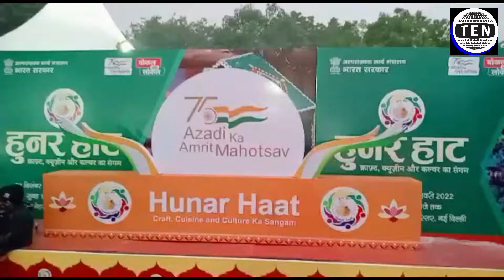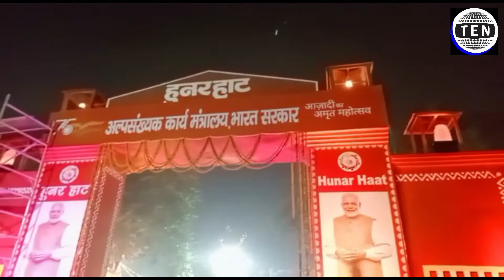Glimpses of Delhi Hunar Haat 2021 at JLN Stadium